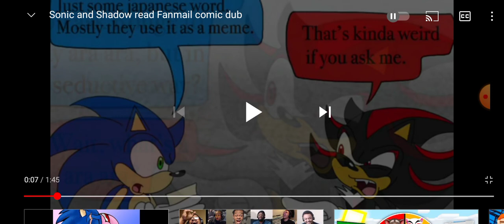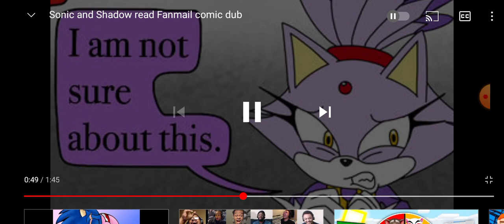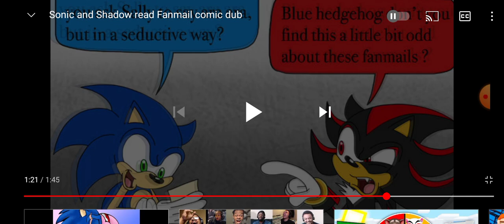DIS FLIRTING HAS TO STOP NOW ! | reaction sonic and shadow read fanmail